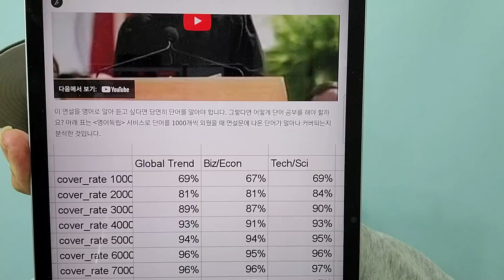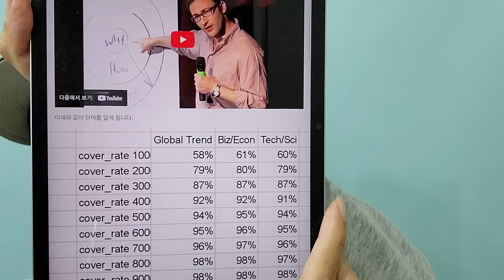놀라운 사실을 발견했습니다. 실제 데이터에서 발견한 바뀌는 임계점의 비밀을 진짜로 알려 드리겠습니다.